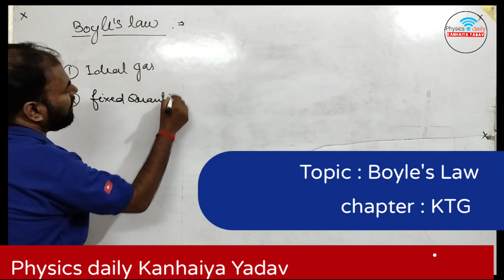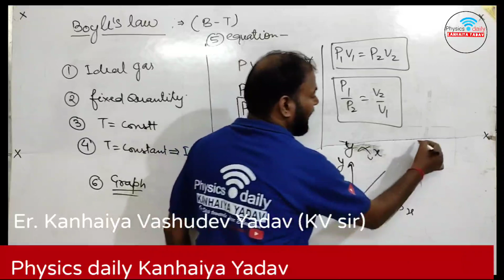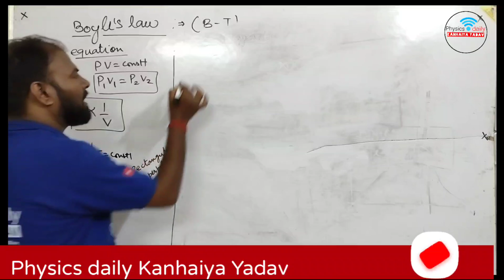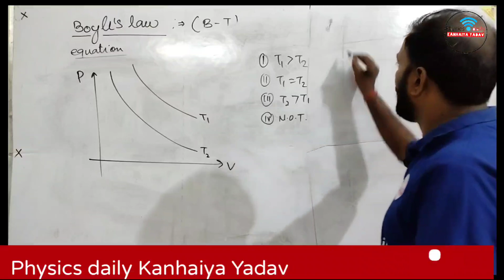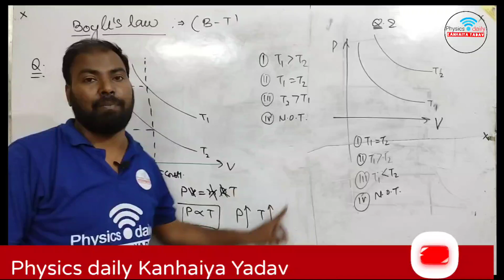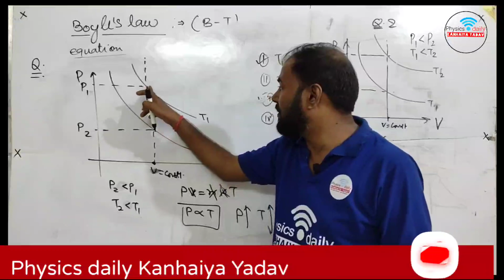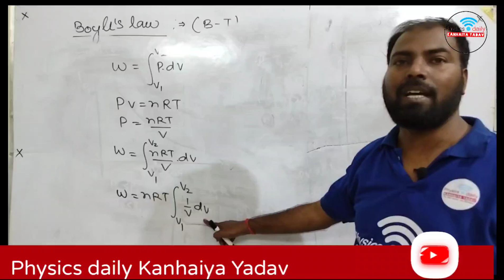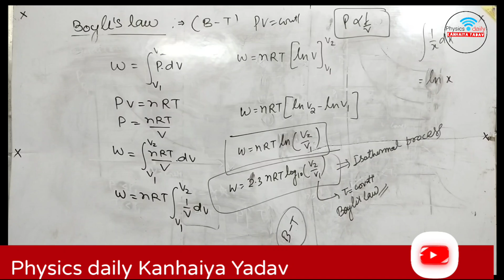Boyle's Law || Kinetic theory of gases || Heat and thermodynamics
Gases Law